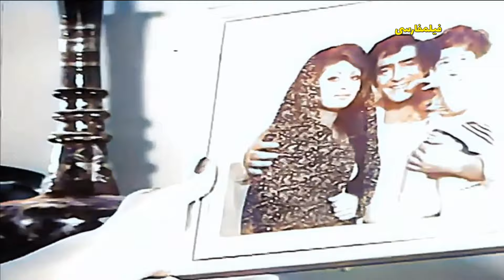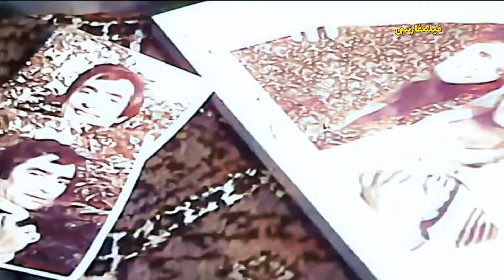👍 نسخه کامل فیلم فارسی سلام بر عشق | Filme Farsi Salam bar Eshgh 👍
👍 فیلم فارسی سلام بر عشق | با بازی حسین ملکی و محمدعلی فردین | Filme Farsi Salam bar Eshgh 👍

✍️ خلاصه داستان
حبيب خال كوب (محمدعلي فردين) از زندان آزاد مي شود و با زري (مرجان)، كه آوازه خوان است، ازدواج مي كند، و با مرتضي (مرتضي عقيلي)، كه حامي زري بوده است، دوست مي شود؛ اميرخان (بهرام وطن دوست)، كه مدير كافه است، براي بازگرداندن زري با حبيب درگير مي شود؛ اما به ضرب گلوله ي فرد ناشناسي از پا در مي آيد. حبيب محكوم و با قطار به زندان مركز منتقل مي شود. قطار از ريل خارج مي شود و حبيب مي گريزد؛ اما در روزنامه ها مي نويسند كه حبيب كشته شده است. زري از نو به كمك مرتضي به آوازخواني رو مي آورد و به شهرهاي مختلف سفر مي كنند. زري با اتومبيل ليلي (آرزو غفاري) تصادف مي كند و ليلي او را به خانه ي خودش مي برد. وقتي ايرج (محمدعلي فردين)، شوهر ليلي، به خانه مي آيد زري در مي يابد كه او همان حبيب است. حبيب براي زري توضيح مي دهد كه وقتي با ليلي آشنا شده او قصد خودكشي داشته؛ زيرا مردي او را اغفال كرده است. ليلي مي پذيرد كه پايش را از زندگي آنها بيرون بكشد. مأموري حبيب را مي شناسد و به دادگاه مي كشاند، و ليلي با ديدن عكس امير فاش مي كند كه امير زندگي او را به تيرگي كشانده و او قاتل امير است. ليلي به سيزده سال حبس محكوم مي شود و مرتضي، كه به او علاقه مند شده، قول مي دهد كه تا آزادي او منتظرش بماند.